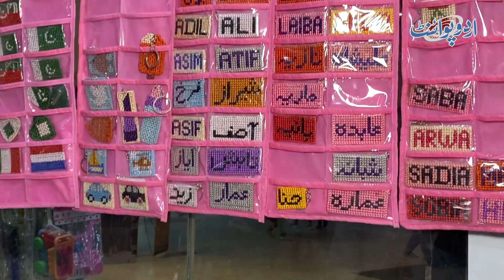Cancer Ko Last Stage Per Shikast Dene Wali Khatoon Ki Kahani - Healthy Ho Kar Apna Stall Laga Liya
Mrs,Safia Sohail who is resident of Karachi and a cancer survivor.Today she has not only defeated her ailment but also selling her handmade art pieces and other stuff.UrduPoint anchor Shan Chaudhry has interviewed her.What is her story let's know in the video.
Anchor: Shaan Chaudhry